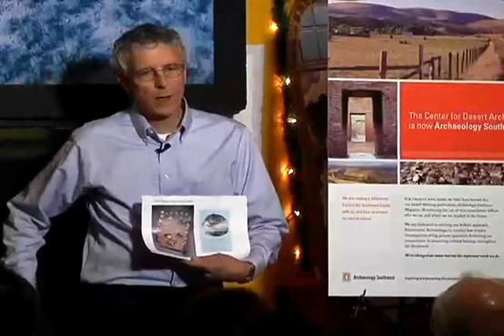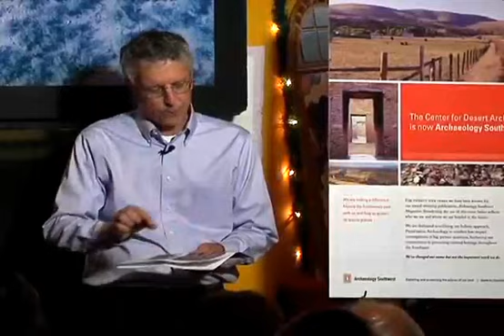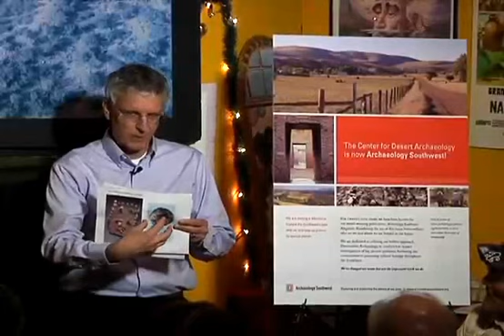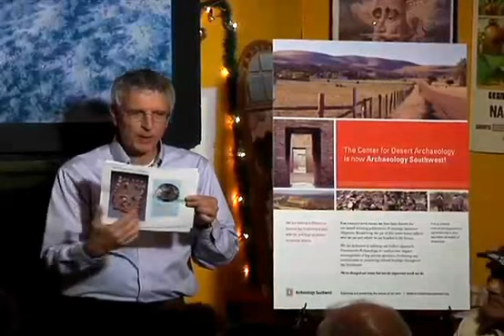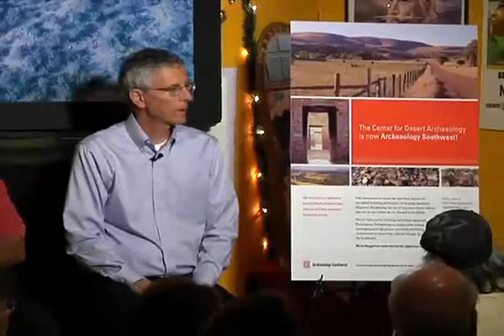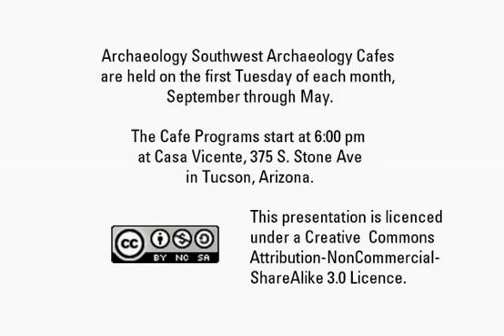Archaeology Cafe: The Future of Preservation Archaeology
Archaeology Southwest President and CEO William Doelle and Bernard Siquieros, Director of Education at the Himdag Ki Cultural Center & Museum, discuss how the Center for Desert Archaeology became Archaeology Southwest, and how a preservation archaeology strategy will guide this organization.